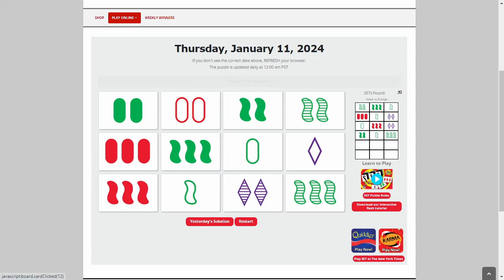AI solve Daily Set game : 1/11/2024